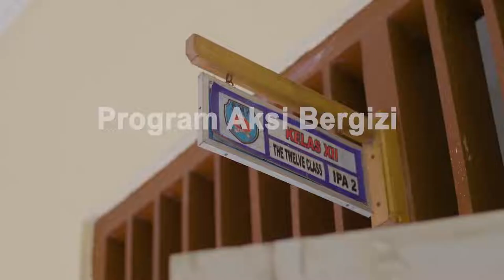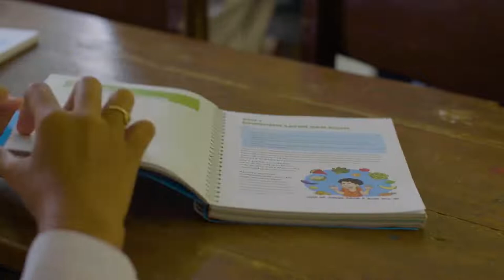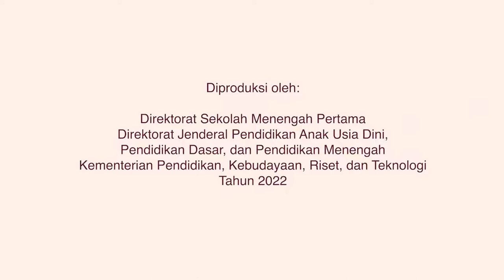Program Aksi Bergizi "Melalui Gerakan Sekolah Sehat Kita Bangun Negeri" - Dialog Sobat SMP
Halo, SobatSMP!

Pada podcast sebelumnya, sudah dibahas mengenai kondisi gizi remaja Indonesia saat ini yang ternyata cukup memprihatinkan. Gizi yang merupakan salah satu bahasan prioritas dalam UKS di jenjang SMP. demi meningkatkan pengetahuan, sikap, dan perilaku hidup sehat peserta didik sehingga dapat memperbaiki status gizi remaja.

Namun, diperlukan peran penting dari semua pihak. tidak hanya si remajanya saja dalam meningkatkan gizi remaja dengan Program Aksi Bergizi. Nah, SobatSMP sudah tahu belum?

Podcast Sobat SMP kali ini, Bu Maulani Mega dan Bu Yayu akan berbagi informasi penting seputar Program Aksi Bergizi yang dipandu oleh host, Pak Agus Fany.

Yuk Simak PODCAST DIALOG SOBAT SMP episode "Program Aksi Bergizi, Melalui Gerakan Sekolah Sehat Kita Bangun Negeri" melalui Youtube Direktorat SMP.